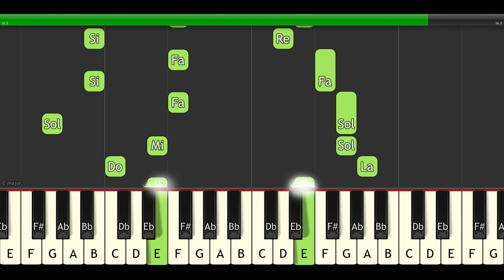Cradle song | suzuki piano | By Roberto Profe